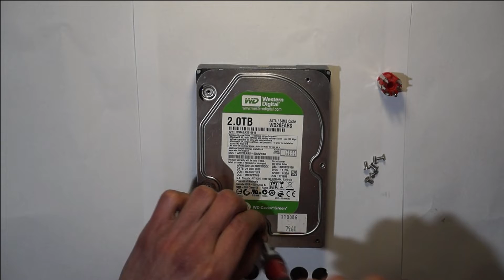What's inside a PC Hard drive ?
What's inside a PC Hard drive ? i show your what is on 2TB Western Digital Hard drive from full disassembling.

For you its a click, for me a big motivation to make more videos for you.